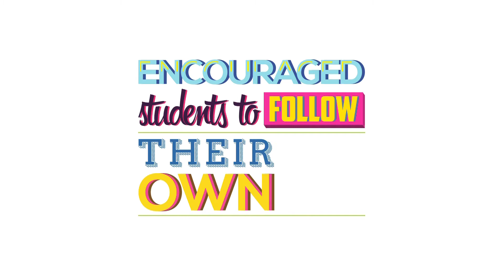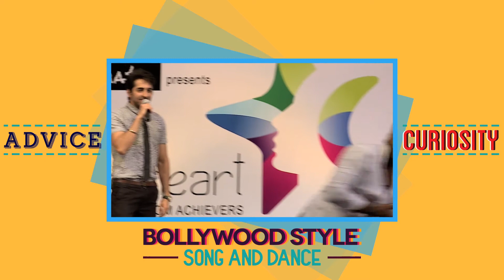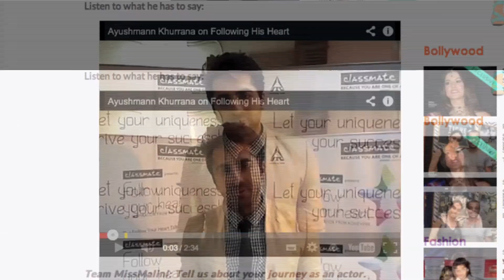Follow Your Heart event 2013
Follow Your Heart event 2013 was a success! It was graced by 4 exceptional speakers Soha Ali Khan, Ayushmaan Khurrana, Ravinder Singh & Terence Lewis who encouraged young minds across india to achieve success by following their own hearts